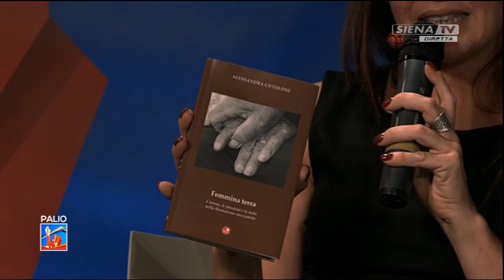Piazza Con Vista 29062017